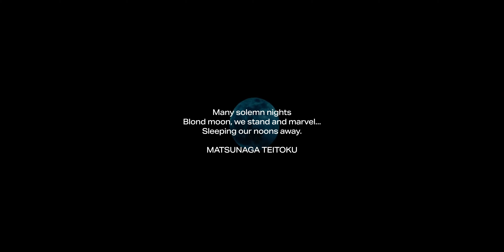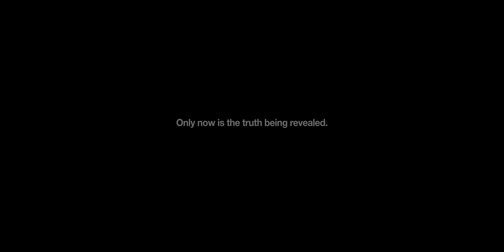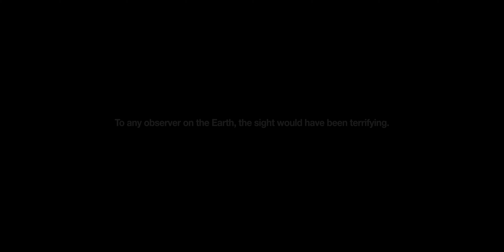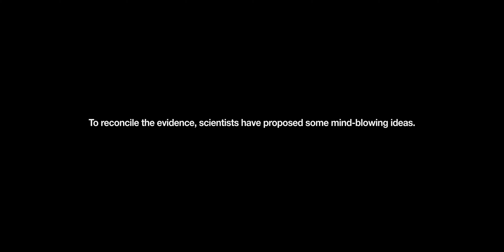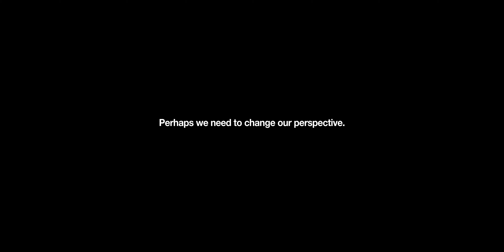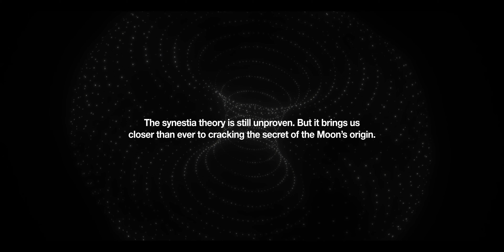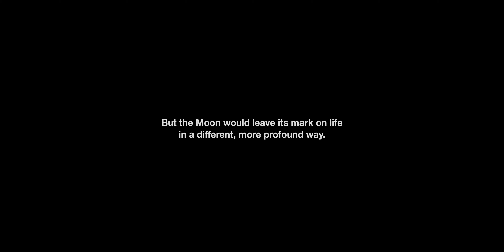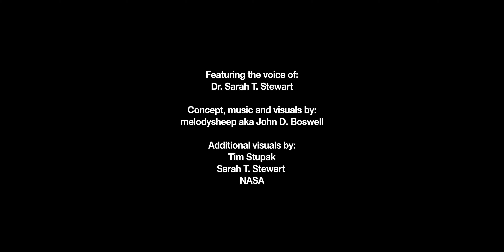The Secret History of the Moon [4K]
The Moon has drawn out our sense of wonder since before we were fully human. Where did it come from?  What secrets are written in its rocks?  For most of our history, its story was cloaked in myth and mystery.  Only now are the vivid details coming into focus.

This video takes you back 4.5 billion years to witness the dramatic ways which the moon could have formed, according to the latest mind-blowing theories. By reading the clues written in Moon rocks, we are closer than ever to knowing its full story. But the Moon still holds its secrets close.  What else is it hiding?